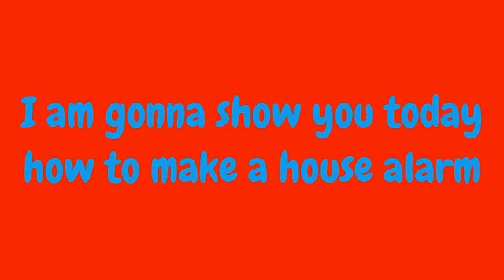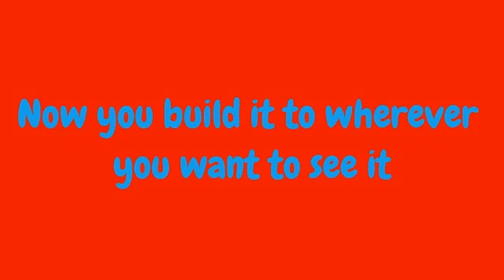Minecraft:Easy burglar alarm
BEEP BEEP BEEP